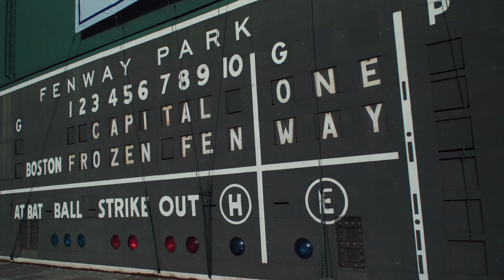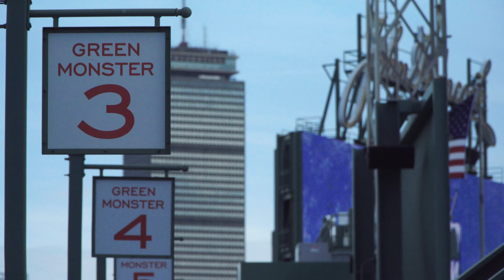Conn College Women's Hockey Team at Frozen Fenway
The Connecticut College women’s hockey team faced off against Bowdoin Jan. 12 at Boston’s Fenway Park as part of Frozen Fenway, an annual series of hockey and ice-skating events at the historic home of the Boston Red Sox.

Filmed and edited by Helder Mira